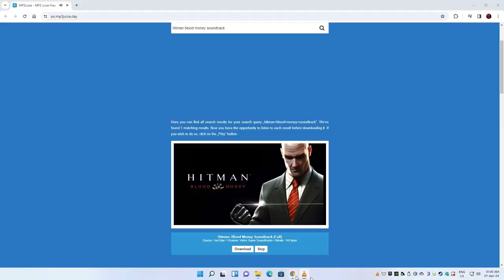HitmanBloodMoney PC2006 DavidBateson Agent47 Part 3 ThisMission JustBefore HitmanContracts PC2004